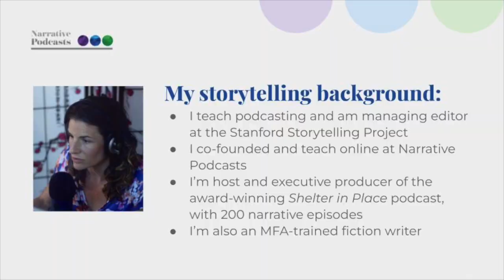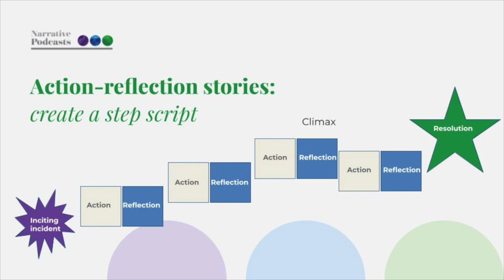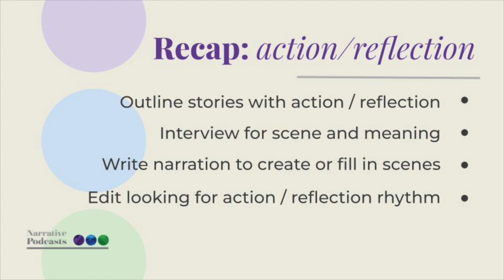Laura Joyce Davis of Narrative Podcasts: secrets to dynamite audio stories (Podfest Global 2023)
Narrative Podcasts founder and Stanford Storytelling Project lecturer Laura Joyce Davis shares the simple two-part formula that will help you create dynamic, intriguing audio stories. She also shares a bit of her podcasting background, including the origin story of our award-winning narrative nonfiction podcast, Shelter in Place.